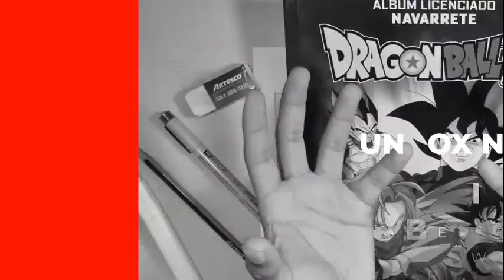DIBUJANDO A ALL MIGTH EN VIVO